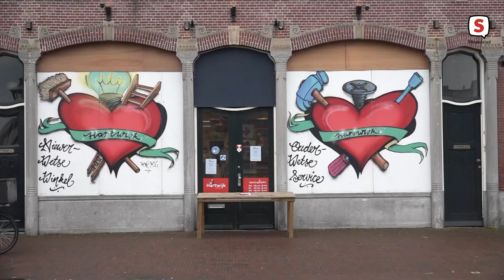Zorgen over mogelijke rellen in het weekend: 'Ik laat het hout nog even voor de ramen zitten'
Hoewel het dinsdagavond overal in de regio redelijk rustig bleef, zijn met name ondernemers er nog niet helemaal gerust op. Ze zijn bang dat het weekend mogelijk wordt gezien als een nieuwe kans om te rellen. In Leiden blijven ze daarom nog even op hun hoede. Volgens centrummanager Gijs Holla beleefden ondernemers ook in Leiden een spannende dag.